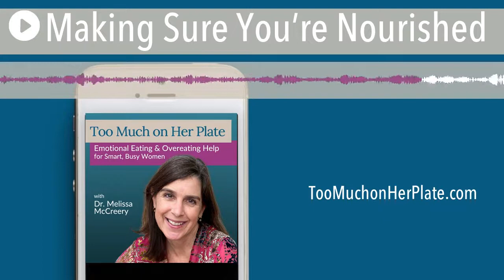Podcast: Making Sure You’re Nourished | 056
Unfortunately, nourishment is too often equated with a long list of things you “should” eat (and not eat). That’s not the place to start. Today I’m sharing three basic areas to focus on to improve the way you nourish yourself, but we start (of course) with mindset, and how you and your brain are thinking about nourishment and fuel.

In this episode:

• How to break free from the diet mentality version of nourishment
• Suggestions for how to make your eating more nourishing for you
• The three basics if you want to feel and be more nourished (and how to approach them)

Find links to everything we mention in this episode as well as complete show notes & transcript

✅ Want to find out why you're overeating, and the next BEST step for taking control? Take my free Hidden Hungers Quiz and get a customized profile of resources and action steps